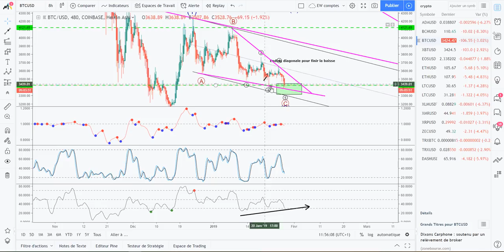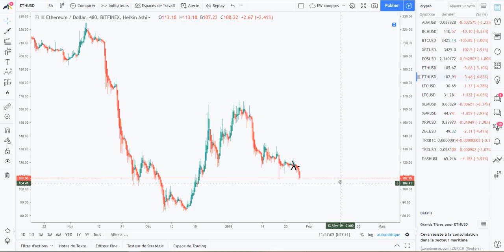[Market_Reader] BITCOIN, Entre en zone de REVERSE